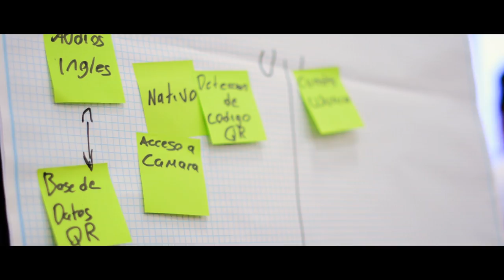OpenStack App Hackathon Guadalajara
The latest OpenStack community event, OpenStack App Hackathons bring app developers together in teams to challenge their OpenStack skills and dev skills, and create powerful solutions powered by the open source cloud platform.